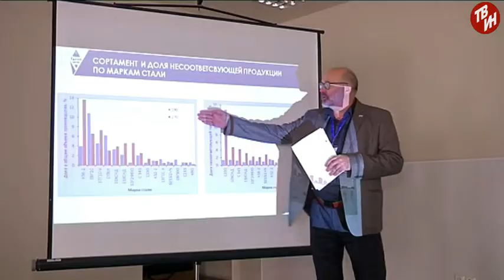Время местное Эфир: 11-10-2017 За опытом - в Магнитку